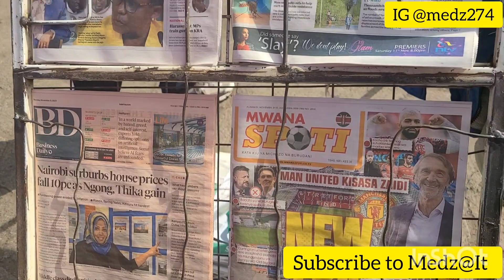KRGTHE DON LEAVE MR BEAST ALONE!INSTEAD WE SHOULD THANK GOD !@iammarwa THANKS 4 CHANGING LIVES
We complain too much yet we do nothing,people in the lime light who are capable of helping out the less fortunate are the ones trashing the famous American You tuber.

You all know no famous you tubers will never even give their fellow Kenyans  a common shout  if they don't  know them,and if they have few subscribers unless they charge you expect  for  Iam_marwa and if am lying call me out.Now these good people you can wake up one day and trash them you need a psychiatric evaluation.Thanks to Mr Beast,thanks to Iam_marwa may heavens enlarge you

Song by Carl Storm
Title:Wake up with you in in the Morning.